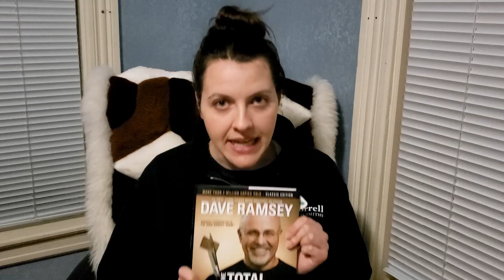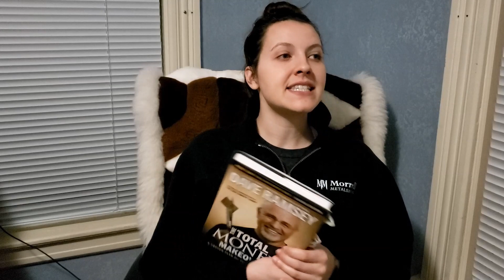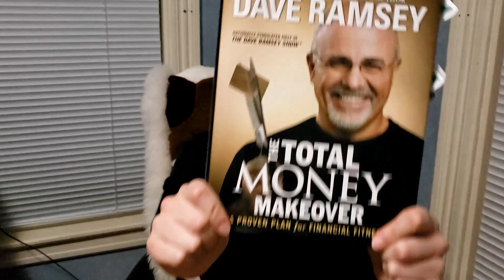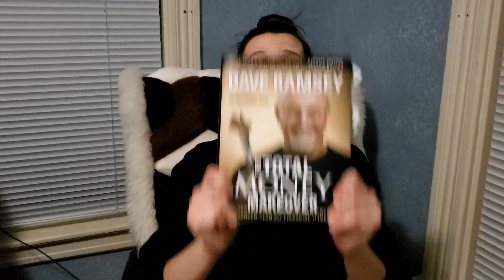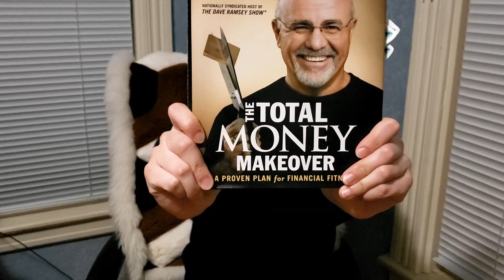Dave Ramsey's "Total Money Makeover"- Now is the time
When I graduated college, I knew NOTHING about personal finance. Since I discovered Dave Ramsey, I now have a plan to get out of debt and build wealth and you can too!

His book and his podcast have helped show me that it is possible to reach financial freedom and that I am not alone. Now I would like to share his Total Money Makeover with you. I pray that during this time of stress and financial uncertainty, this may give you a new path to walk on that can get you out of the pay check to pay check life style and  give you the freedom to escape financial stress and strain.

I'd love to hear any responses you have to this video. Is this something you were looking for? What obstacles do you feel are in the way of your financial independence? What do your goals look like?

You are not alone, my friend, if he could help me then he can help you. Stay strong during these crazy times.